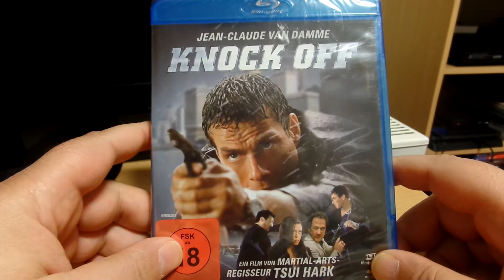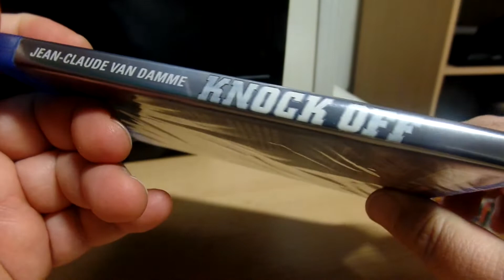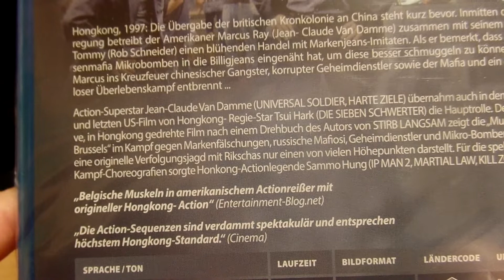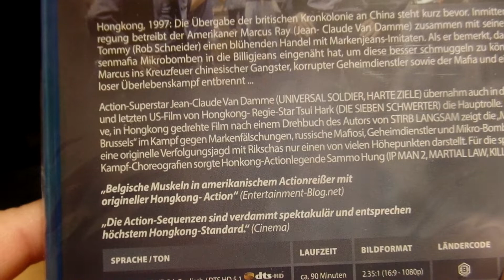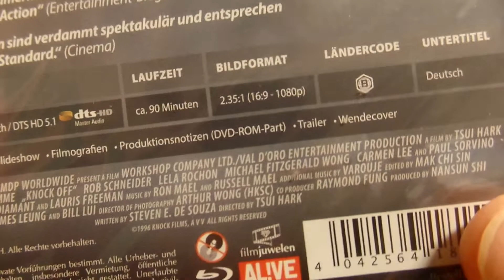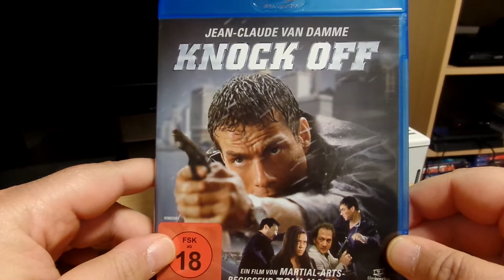Blu Ray - Knock Off Unboxing (JCVD Week/03)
Tag 3 der Jean Claude Van Damme Woche mit "Knock Off" :)